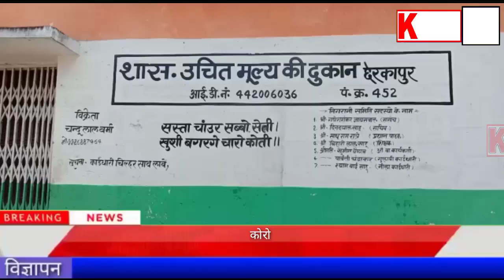सोसाइटी में भ्रष्टाचार का भंडाफोड़,उचित मूल्य की दुकान पर गड़बड़ी को लेकर कलेक्टर को शिकायत.....